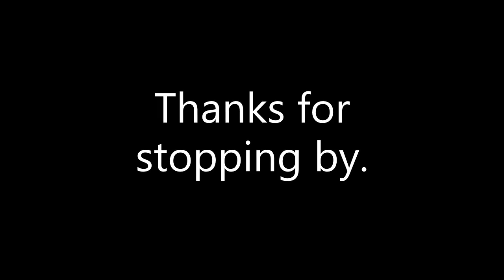Fear Review 106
My review of last nights episode "More Time Than You Know" Warning Spoilers! Video # 4,485